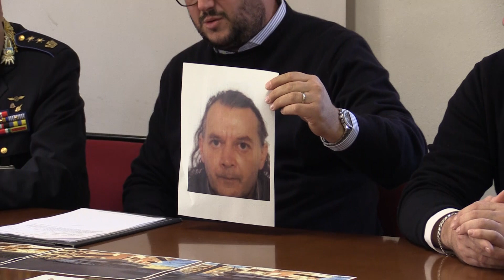Arrestato spacciatore a minorenni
Avevano anche 14 e 15 anni i ragazzini che andavano a rifornirsi di droga da un sessantenne, di nome Mauro Curtolo, che spacciava indisturbato nelle adiacenze di un bar in via pisano, in città a Verona. Grazie al lavoro e all'intervento della polizia municipale, sabato è avvenuto l'arresto in flagranza di reato davanti ad una ventina di ragazzi venuti come il solito per rifornirsi di stupefacenti. Un'episodio ha lasciato sbigottiti anche per la reazione di qualcuno dei ragazzini che ha reagito violentemente provocandone il ferimento di un pubblico ufficiale

Interviste

Massimo Pennella
Commissario Polizia giudiziaria

Daniele Polato
Assessore alla sicurezza – Comune di Verona